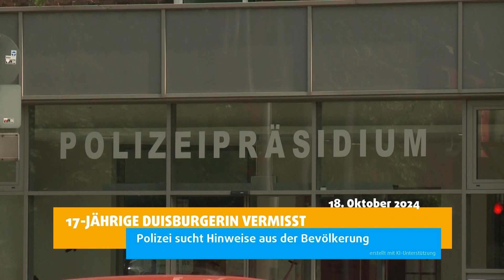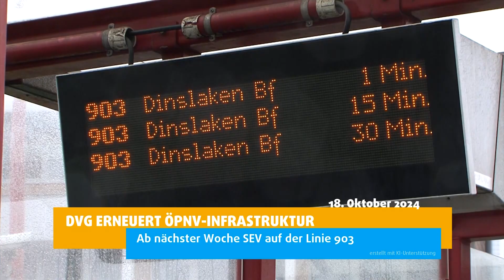STUDIO 47 .nachrichten | 18.10.2024 | BAHN STARTET BAUMARATHON: EMMERICH-OBERHAUSEN WIRD ERNEUERT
Die Themen in den „STUDIO 47 .nachrichten“ vom 18. Oktober 2024:

• 17-jährige Duisburgerin vermisst: Polizei sucht Hinweise aus der Bevölkerung
• thyssenkrupp verkauft indische Gesellschaft: Erlös soll in die grüne Transformation fließen
• Deutsche Bahn startet Baumarathon: Strecke Emmerich-Oberhausen wird erneuert
• DVG erneuert ÖPNV-Infrastruktur: Ab nächster Woche SEV auf der Linie 903
• Zoo veranstaltet Tag zu Futterlogistik: Besucher erhalten Einblicke in die Tierernährung